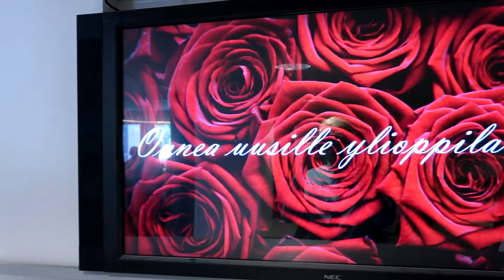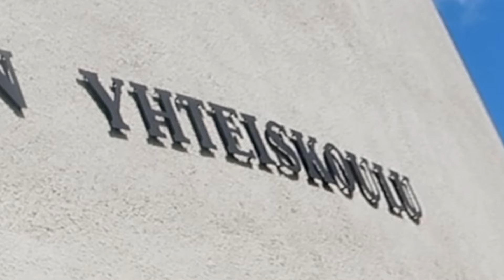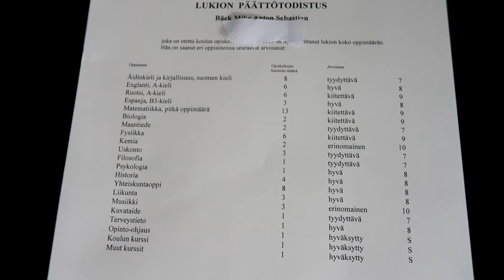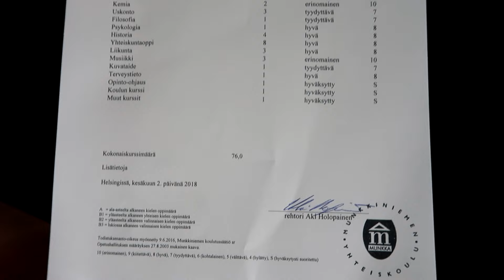Miklun valmistujaisissa ei kaikki mennyt ihan putkeen.. XD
► POSTI SULJETTU
Ootte parhaita └[´• ◡ •`]┘